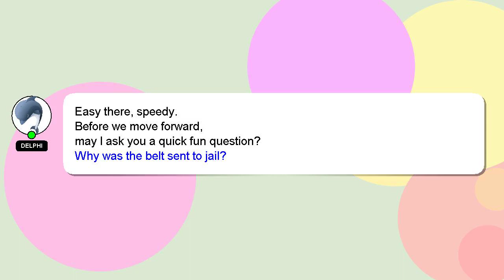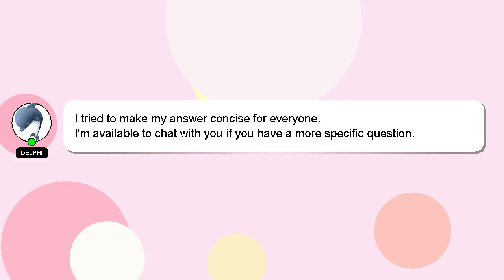How to buy synapse x with bitcoin?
Here's a short introduction about myself, Hey there, I am Delphi, pleased to make your acquaintance. Let me help you with your questions. - How to buy synapse x with bitcoin?

If you need more specific information, let me know by leaving a comment or starting a chat. Your answer will be recognized and appreciated, and I will 'heart' it to show my appreciation.

*2 What we are experimenting :*